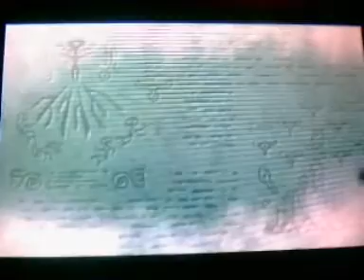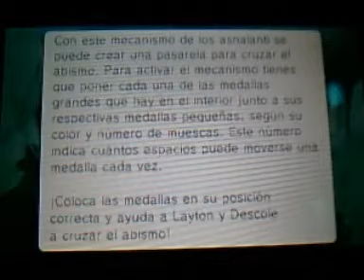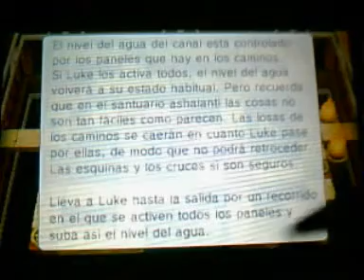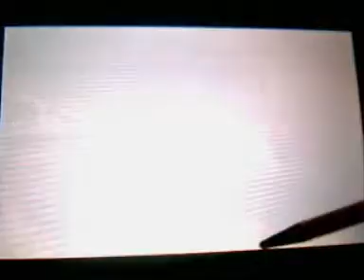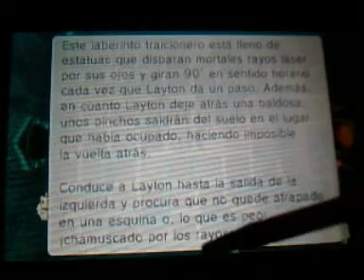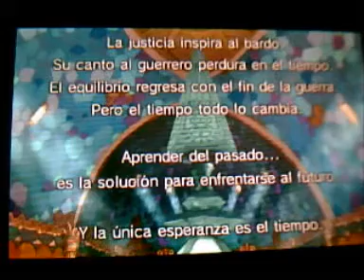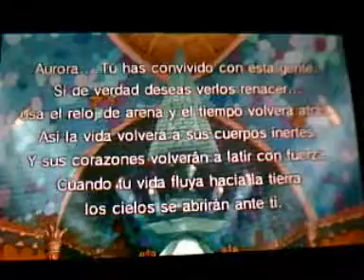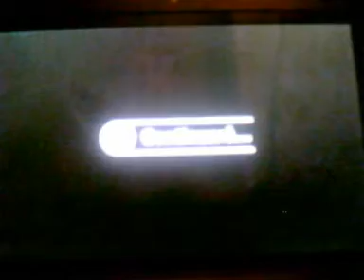El Profesor Layton y el Legado de los Ashalanti Guia Narrada 22ª parte: Todo depende de la humanidad